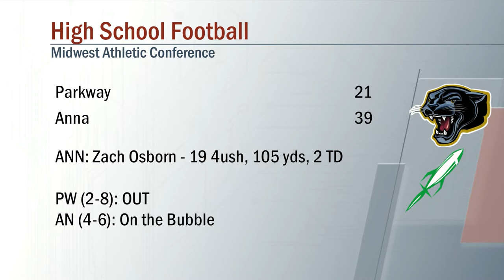Parkway vs Anna Football 10/21/2022